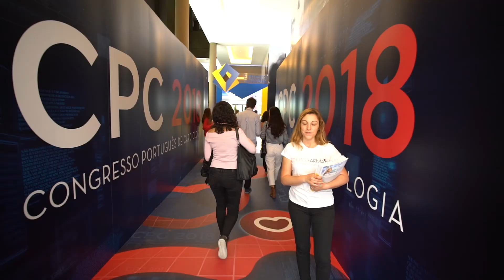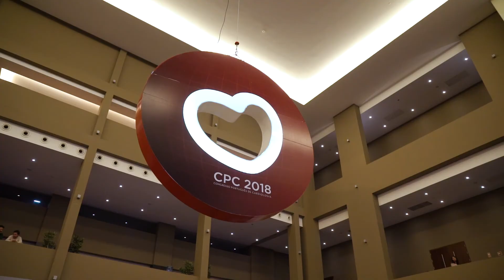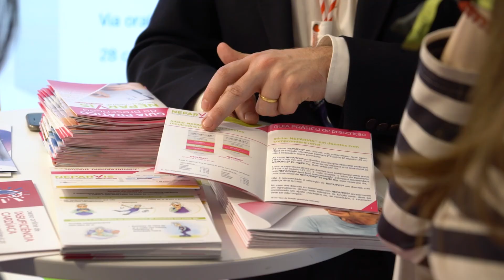CPC 2018 - Best Of